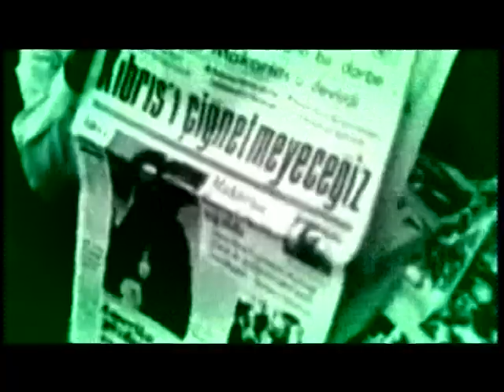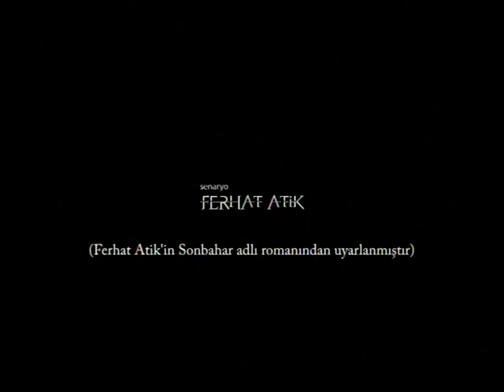ADALILAR (Cemal Yıldırım-Aysun Kahraman-Kuzey Tarık)